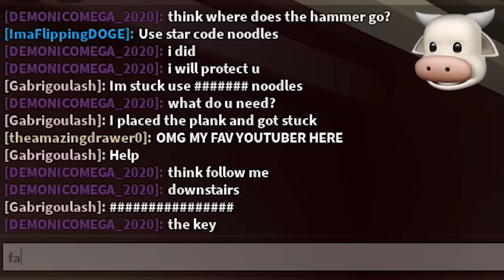ROBLOX RONALD..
ROBLOX Ronald [BETA] is a Piggy-inspired Horror Escape game where you are running from an EVIL Ronald McDonald in a burger joint!!